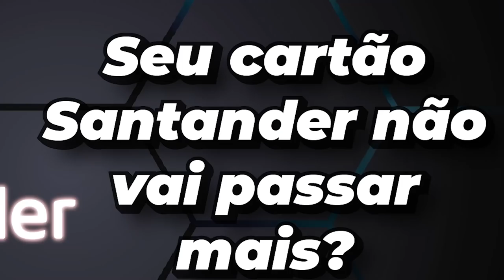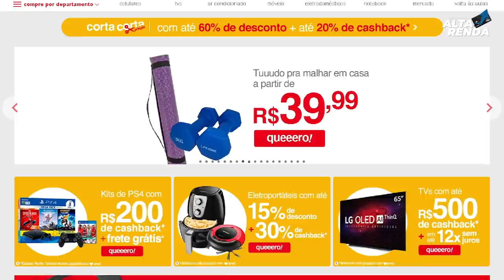💳SANTANDER IRÁ CANCELAR OS CARTÕES FÍSICOS PARA USO NA INTERNET A PARTIR DE 08/03. VIXE E AGORA ?